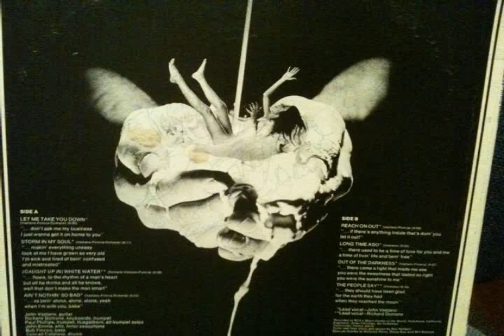Out Of The Darkness - White Water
White Water (formally "The Blue Jays) a group from Providence RI with the title track from Out of the Darkness thier first album on RCA records.
John Vastano - Guitars, Lead vocals
Richard Domane - Keyboards, Trumpet, Lead vocals on " Caught up in" White Water, & The People Say

Paul Phillips - Trumpet, Fluegelthorn, All trumpet solos
John Emma - Alto, Tenor Saxophone
Bob Fiocco - Bass
Conrad Catalano - Drums

Song writers, John Vastano,  Vini Poncia,
Produced by Vini Poncia